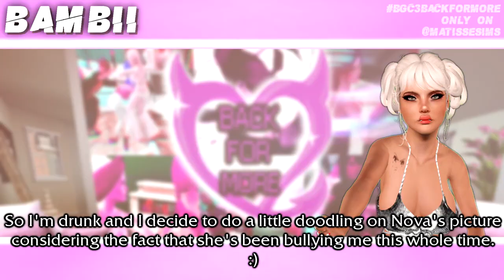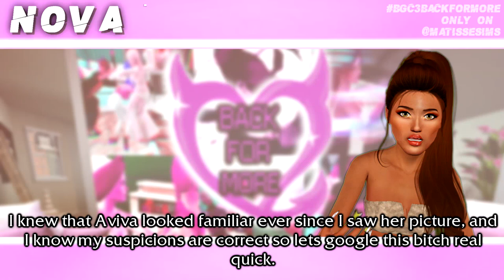BGC3: BackForMore // Ep. 0 "Casting Special" [Sims 3 Reality Series] (READ DESC.)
PLEASE READ: So my pc has been acting up for a couple of days due to my sims 3 game not working, and it turns out I had a corrupt saved file. So BGC3 is cancelled unfortunately but I WILL STILL BE RELEASING THE EPISODES/FOOTAGE I DO HAVE. So you should still get 2-3 episodes of BGC3. So sorry guys :( I lost the house I built for Mattie, Sonja, Bethenny. But housewives is continuing.

COMMENT UR THOUGHTS *hearteyes*

Nova (TBA)
Brooke (TBA)